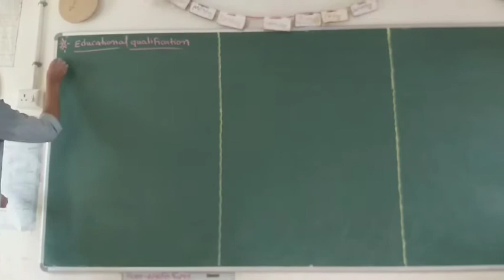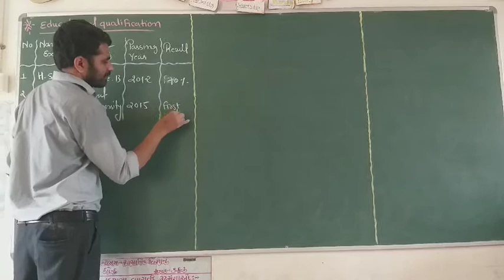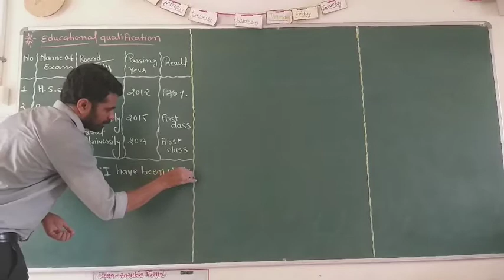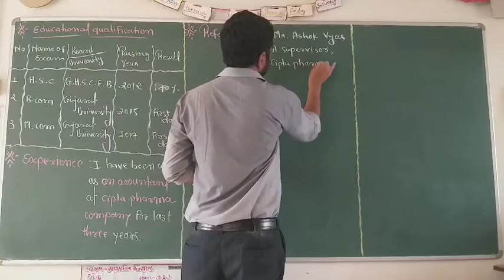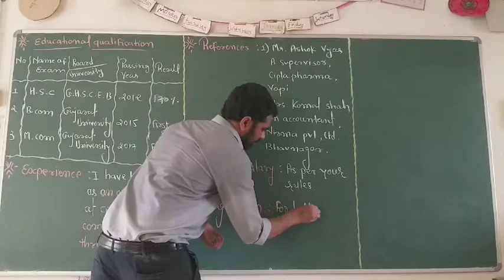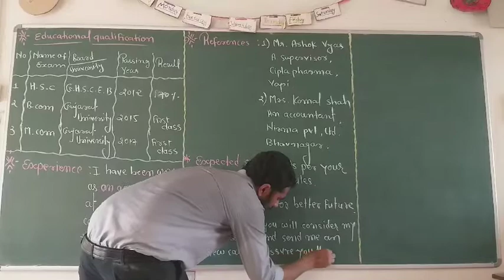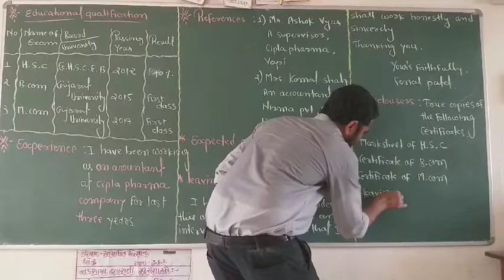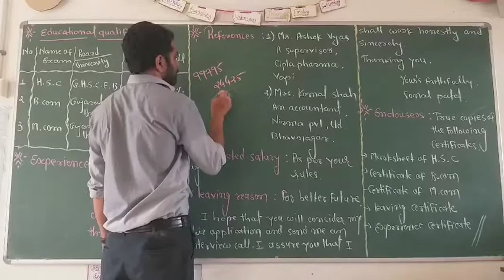GUJ MED STD 12 COM ENGLISH Sample application 2 part 2